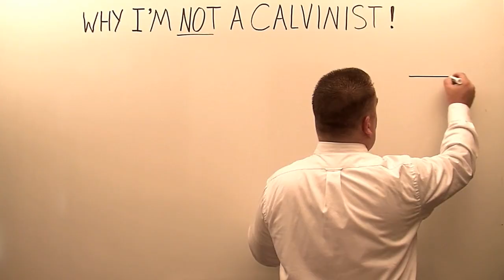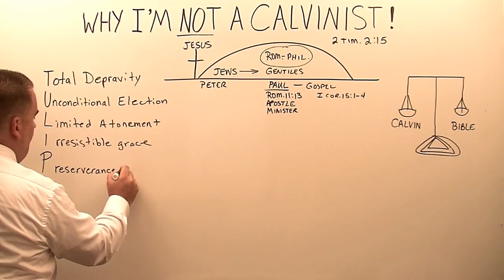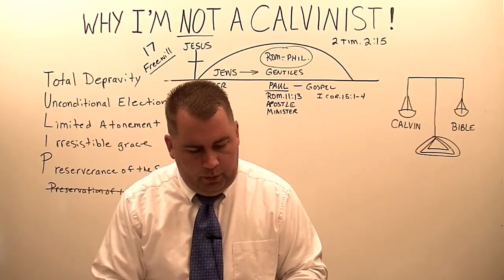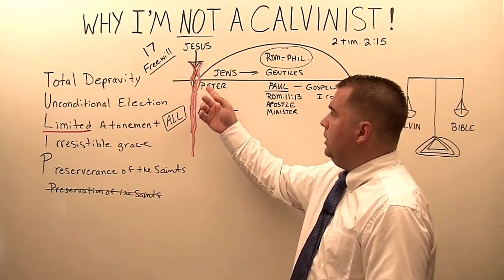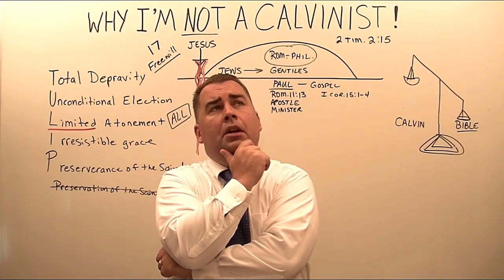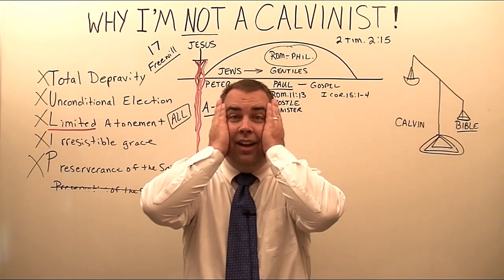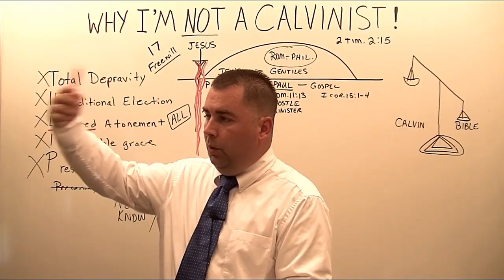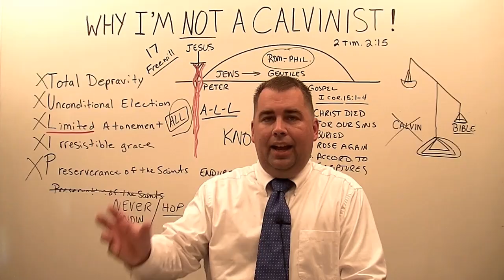Why I am not a Calvinist!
This Bible Study video, by Missionary Evangelist Robert Breaker, shows why he personally is not a Calvinist.  He also shows what Calvinism is, what it teaches, and where it comes from, while showing from the Bible that it does not agree with sound Bible doctrine.